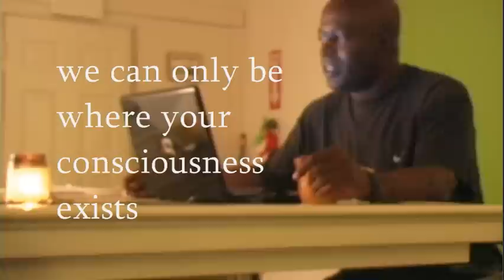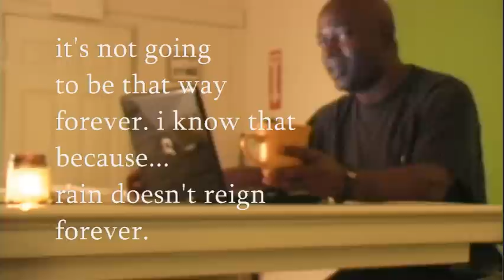Direct Action Media Academy - Workaholic Rain Poetry Slam Two - John Kennedy McCray, Co-Founder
For more on Direct Action Media Academy, Inc.

Totally Unrehearsed - A late night impromptu Poetry Slam ensued when three workaholics were trapped in a building during a torrential rain storm. When you completely dedicate yourself to serving others and after 12 hour days, it's amazing what the spirit can resonate.

We had just written a grant and business overview for a new nonprofit serving a nearby county in North Carolina, we had a camera, music and one too many cups of coffee and I said let's shoot. Really! In only one take -- there you have it. We hope you enjoy and find inspiration to help others wherever you are on the planet.

Direct Action Media Academy ( Nonprofit 501C - Community Service) proactively supports people and communities by providing direct training, business building tools and outreach advocacy through advanced technology from a collective of skilled IT technicians, business leaders, artists, musicians, photographers, entrepreneurs and partnering community agencies. We provide hands on support, outreach, research and expertise to help build futures. Based in Charlotte, North Carolina, we are also proudly serving communities and individuals throughout the country including Baltimore, Maryland and Atlanta, Georgia.

Donate just $5 to help us empower communities near you and worldwide. Thank You. It's simple. and see "Just Do You" Campaign. Also, signup your organization for FREE services provided by us. It's FREE!

We are walking the walk. We have produced corporate level websites for small businesses, churches, small local governments FREE of charge. We've helped students from the Dropout Epidemic, helped adults get their GED's, taught career building advanced technology in underdeveloped areas, restored old historic buildings and cleaned polluted  highways and creeks, and help to write grants for other community nonprofits because it was the right thing to do to build communities. We can do more!

You have support and allies unknown - they dwell in places where HOPE forever  roams - John Kennedy McCray